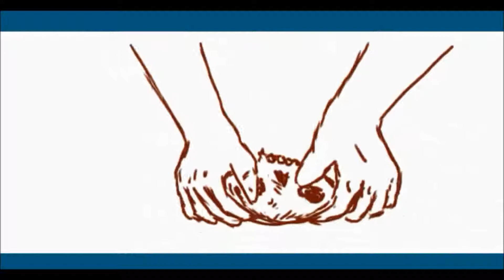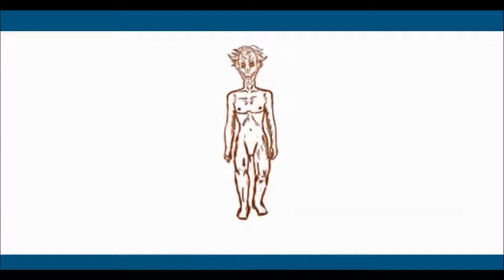Ciego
Faltan algunas transiciones y colorear.